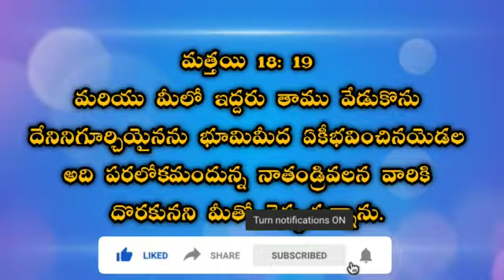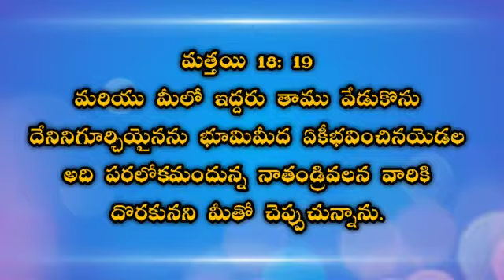ఈరోజు దేవుని వాక్యము (30-5-2020) శనివారం